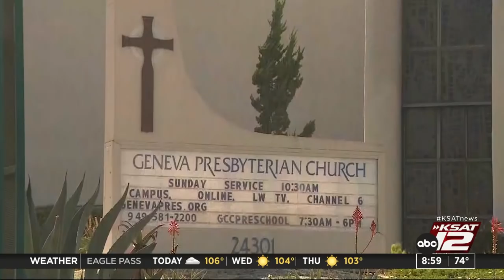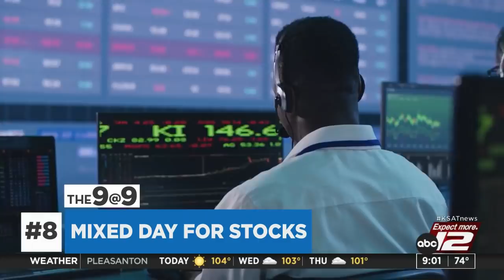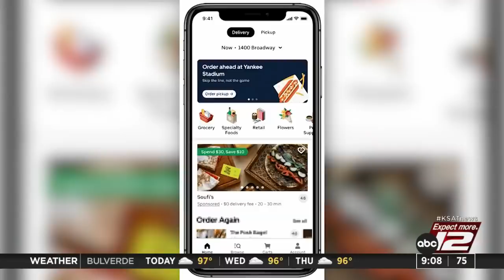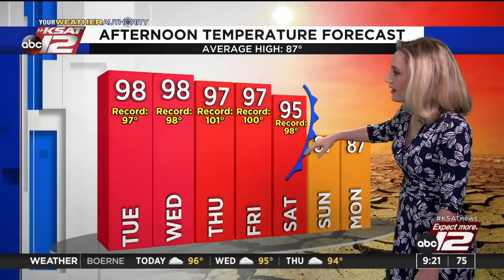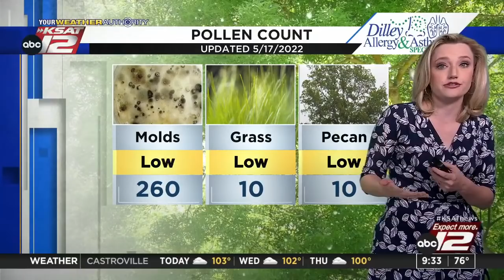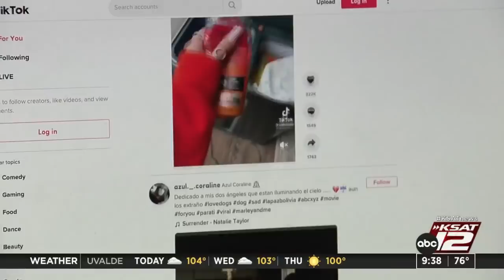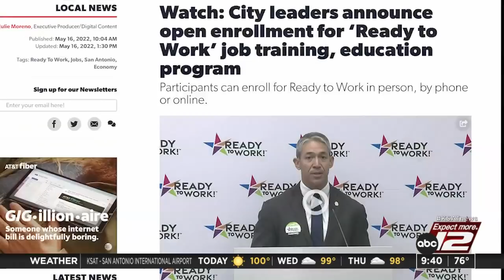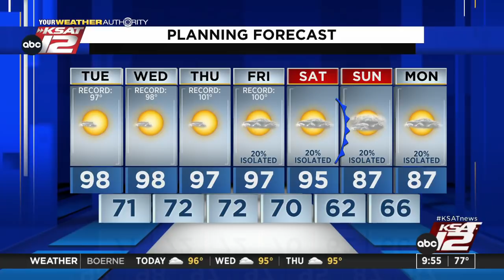GMSA at 9 a.m. : May 17, 2022